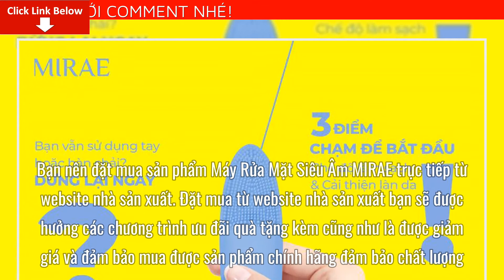Máy Rửa Mặt Siêu Âm Dạng Nhiệt MIRAE Giá Bao Nhiêu? Máy Rửa Mặt MIRAE Mua Ở Đâu?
Bài viết ngày hôm nay mình sẽ cung cấp cho bạn nhiều thông tin về sản phẩm Máy Rửa Mặt Siêu Âm MIRAE. Cụ thể bạn sẽ biết được thông tin quan trọng như:Máy Rửa Mặt Siêu Âm MIRAE giá bao nhiêu tiền? Máy Rửa Mặt Siêu Âm MIRAE mua ở đâu?
Máy Rửa Mặt Siêu Âm MIRAE giá bao nhiêu tiền?
Thời điểm mới tung ra thị trường Máy Rửa Mặt Siêu Âm MIRAE có giá lên tới 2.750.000 đồng/. Nhưng bạn đừng lo lắng, trong tháng này đang có ưu đãi giảm giá chỉ còn 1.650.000/đồng. So với hiệu quả mà nó mang lại thì với giá này không hề đắt một chút nào. Mọi thông tin thêm về sản phẩm các bạn nên xem trực tiếp tại website chính thức để biết thêm chi tiết, mỗi sản phẩm đều có mã vạch để chống hàng giả, hàng nhái. Khi khách hàng sử dụng và check mã vạch sẽ hiển thị ra hình ảnh của sản phẩm. Một điểm cộng nữa cho website này là các nhân viên tư vấn rất giàu chuyên môn, dễ thương, quan tâm đến người mua hàng. Sau khi đặt hàng xong, bạn sẽ được giao hàng tận nơi và thanh toán khi đã nhận hàng. Việc có thể mua hàng trực tuyến sẽ giúp chúng ta tiết kiệm được rất nhiều thời gian, công sức.
Máy Rửa Mặt Siêu Âm MIRAE mua ở đâu?
Bạn nên đặt mua sản phẩm Máy Rửa Mặt Siêu Âm MIRAE trực tiếp từ website nhà sản xuất. Đặt mua từ website nhà sản xuất bạn sẽ được hưởng các chương trình ưu đãi quà tặng kèm cũng như là được giảm giá và đảm bảo mua được sản phẩm chính hãng đảm bảo chất lượng.
Các bước mua sản phẩm như sau:
Chuyên gia bên nhà sản xuất sẽ gọi lại ngay cho bạn để tư vấn chi tiết về sản phẩm Máy Rửa Mặt Siêu Âm MIRAE.
Để có thể mua được sản phẩm Máy Rửa Mặt Siêu Âm MIRAE Chính Hãng, tránh những sản phẩm giả mạo trôi nổi trên thị trường.
Mình khuyên các bạn hãy đặt mua qua website chính thức của Máy Rửa Mặt Siêu Âm MIRAE để có thể yên tâm nhất về chất lượng sản phẩm cũng như giá cả đã được niêm yết.